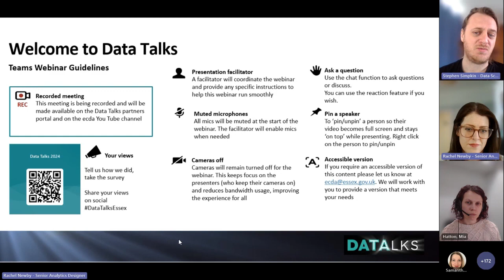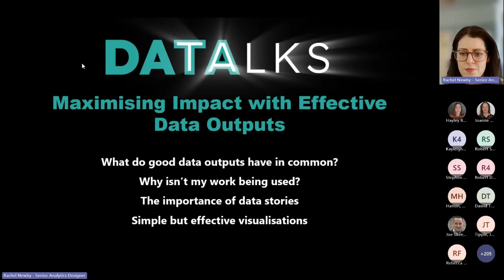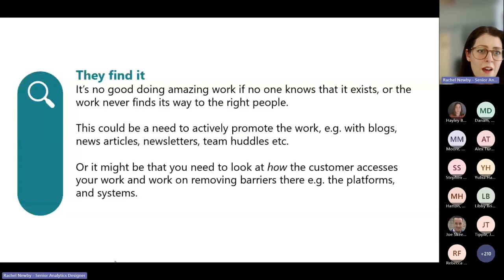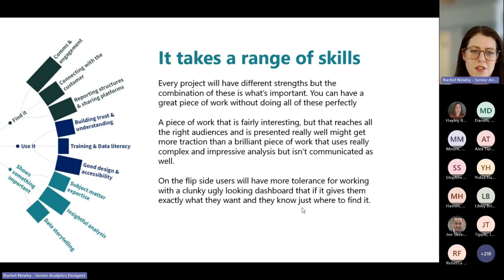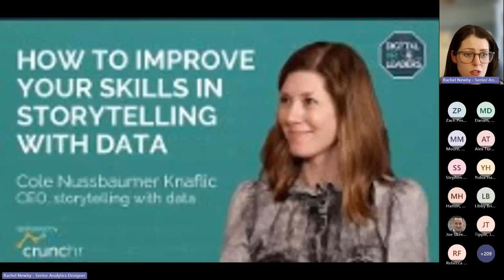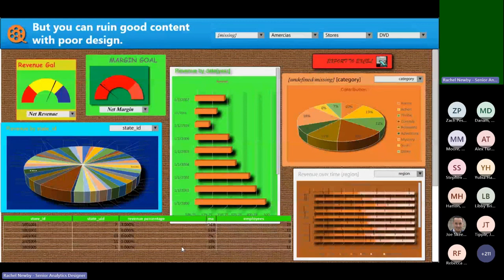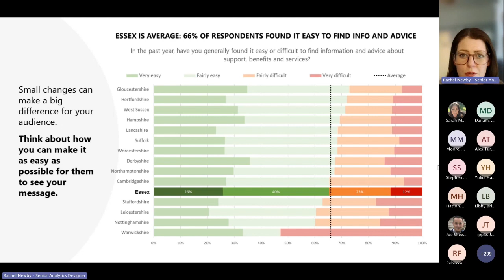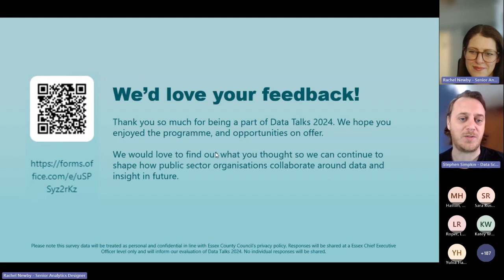Maximising Impact with Effective Data Outputs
In this Data Talks session, designed for those working directly with data to create insight, Essex County Council Senior Analytics Designer, Rachel Newby, discussed the art and science of creating data outputs that resonate with your varied audiences and, crucially, enable them to act!